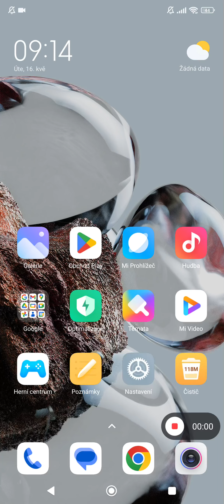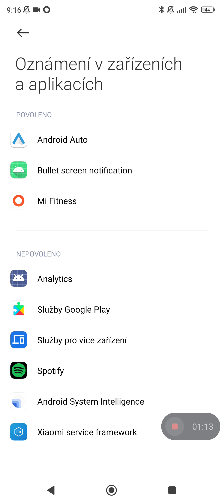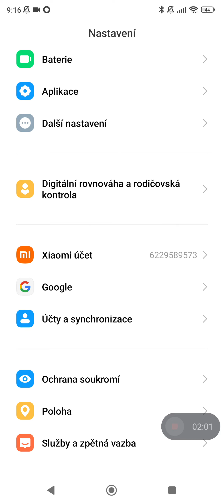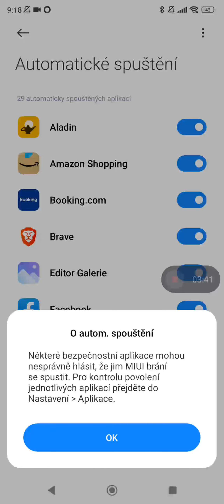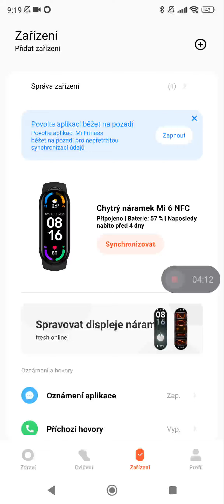Nastavení optimalizace baterie v aplikaci Mi Fitness pod Androidem 14